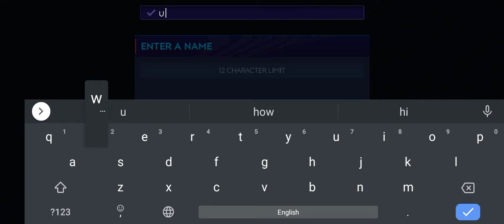fifa 2021 training